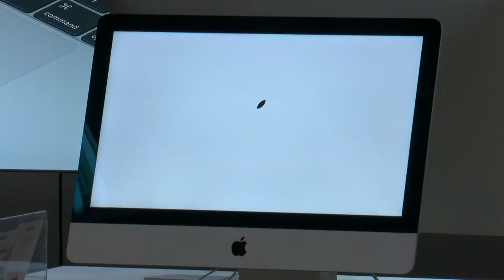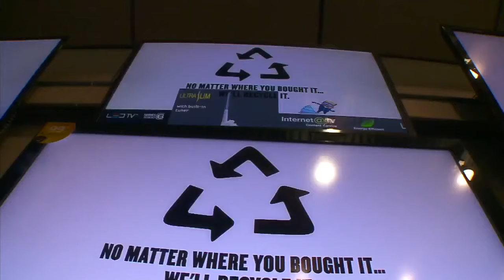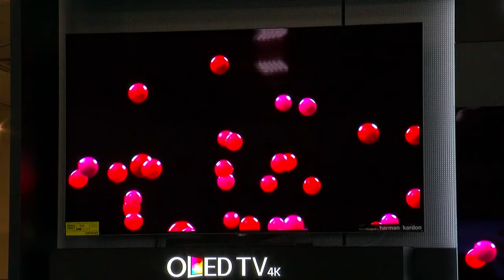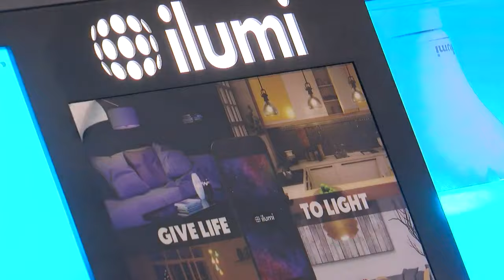Best Buy CEO: Changes Are 'Resonating With Customers'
Hubert Joly says Best Buy's comeback is based on recreating the customer experience, reports Frank Vascellaro.